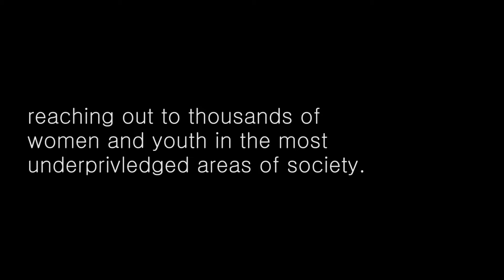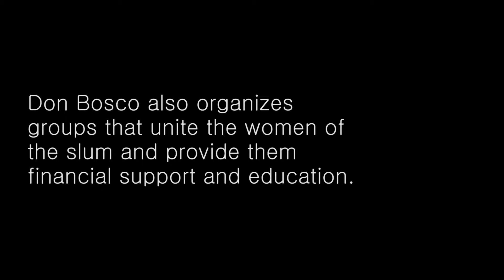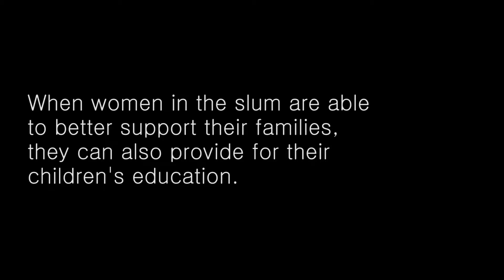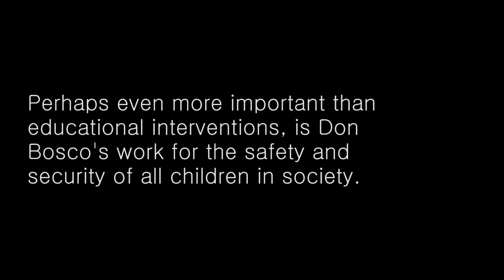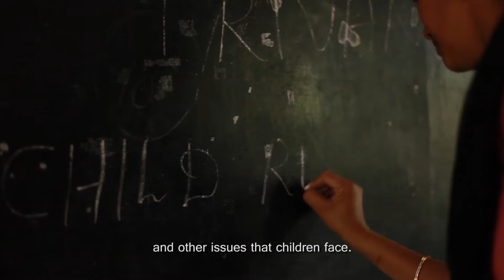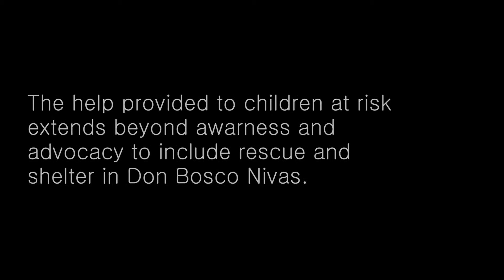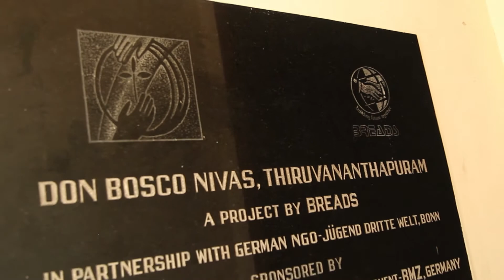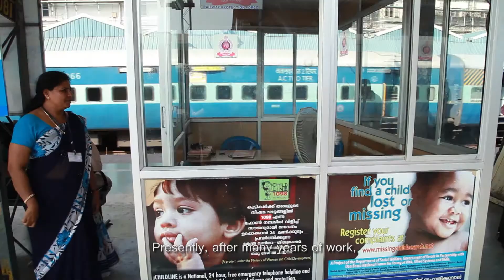Catalyst for Change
It takes years of hard work and dedication to see the positive changes among the communities that our project partners serve. In the capital of the south Indian state of Kerala, the Don Bosco Veedu Society has been hard at work since 1991.

With BREADS support they have been able to help tens of thousands of women and children at risk, completely changing the face of poverty in the city of Trivandrum.

We're on Globalgiving!

Directed, filmed, and edited by Matt Pirrall

Produced by BREADS Bangalore